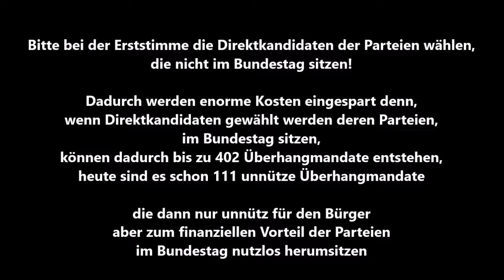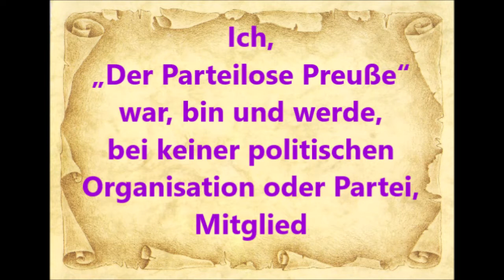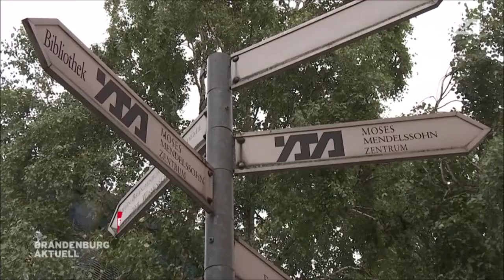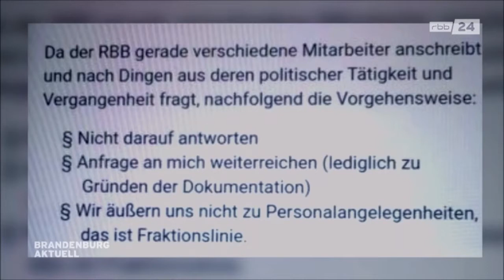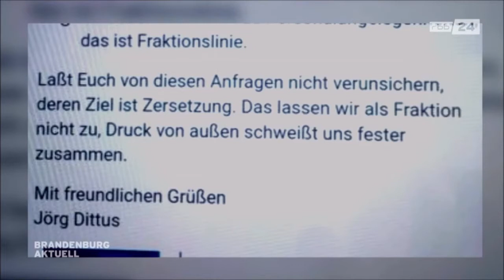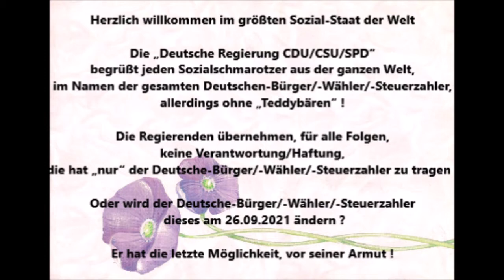Deutschland * Ist die Bundestagswahl am 26.09.2021 in Gefahr * AfD